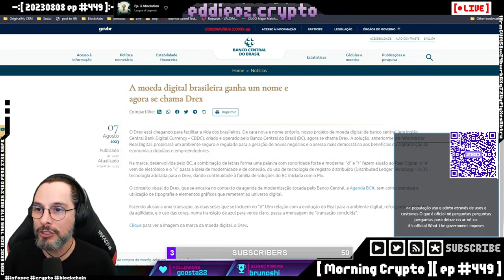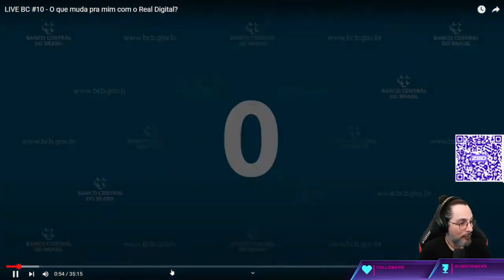[ Parte 2 ] A verdade não contada sobre o Real Digital - DREX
O Banco Central lançou oficialmente o nome da sua moeda digital: DREX.

Mas isso será bom para a população?

Assista a essa série e descubra como a DREX pode impactar o dia-a-dia da população brasileira.

Episódio completo: Morning Crypto ep #449 em @eddieoz